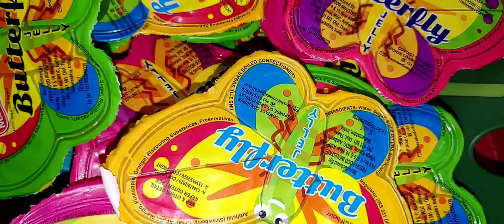Very yummy butterfly jelly and yummy jelly mazza